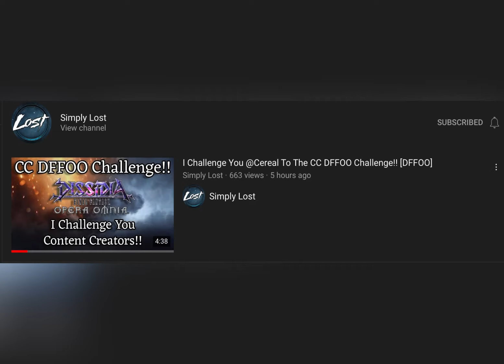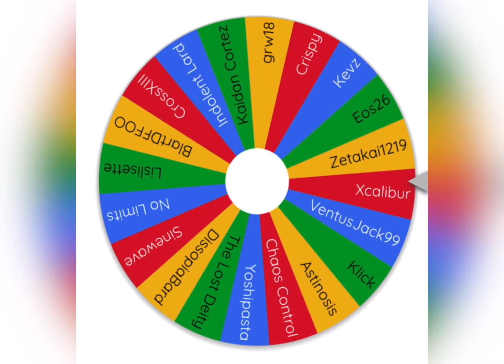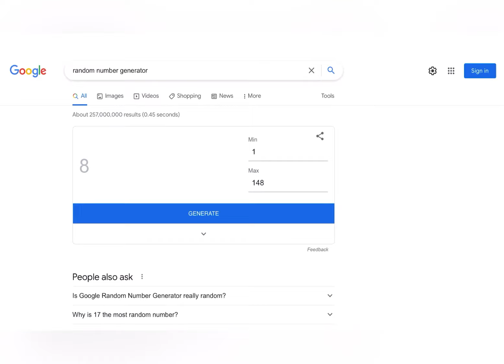Accepting Simply Lost’s challenge! | Eiko x Alisaie in Tidus Lufenia! [DFFOO GL - Vol#152]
Lufenia Orb:
+2 when taking an action with instant turn rate.

So basically, the idea is to use Eiko without swapping her out, and what better way to bring Eiko than combo-ing her with my favourite Duo, Alisaie? Eiko extends her buff on her every skills and Alisaie can spam till my final heaven!

And I decided to make things interesting by swapping Tidus out instead, and not using his LD as much as I can. Ended up using his BT because I wanted Alisaie to have more auras to hit harder but oh well.

Good luck to the next challenger! And feel free to challenge me back again! It’s a fun one.

Thumbnail Art:
Eiko - Deborah Denisse Martinez R. (Pinterest)
Background - Heaven or Hell (papers.co)

Time stamp:
0:00 Intro
1:27 Selecting the next challenger
2:02 Selecting the next character
2:20 Run starts